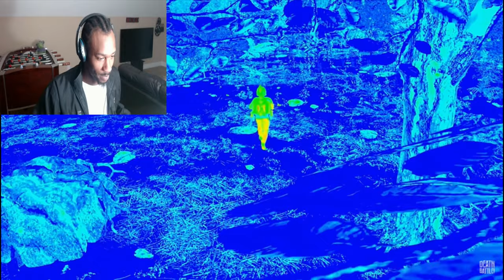Imma Be Rich!!!!! Boba Fett VS Predator | DEATH BATTLE!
today reaction another DEATH BATTLE! yay baby
[ Boba Fett VS Predator (Star Wars VS Predator) | DEATH BATTLE! ]